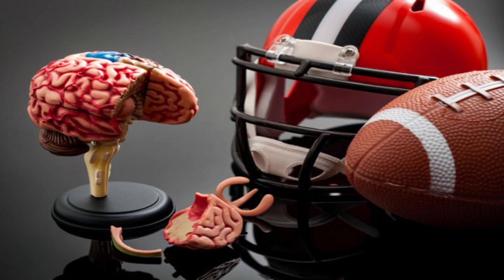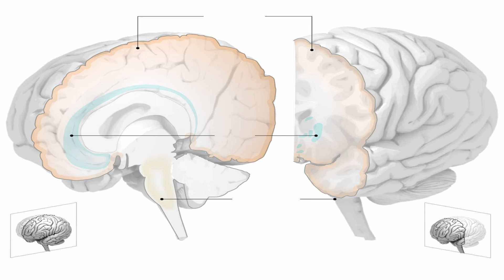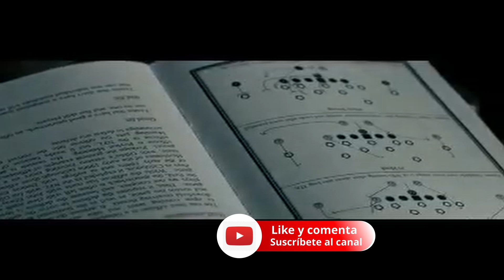Concussion: la verdad que duele.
En 2015, Peter Landesman dirigió Concussion, filme que habla sobre las conmociones en el fútbol americano de la NFL, la investigación del doctor Bennet Omalu, su historia de vida ante toda una estructura deportiva. Hoy en día, las conmociones deportivas están presentes más que nunca.